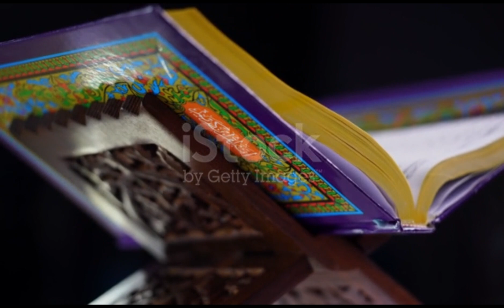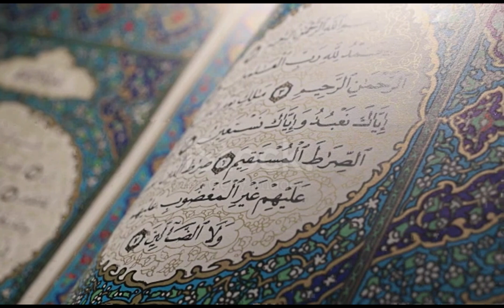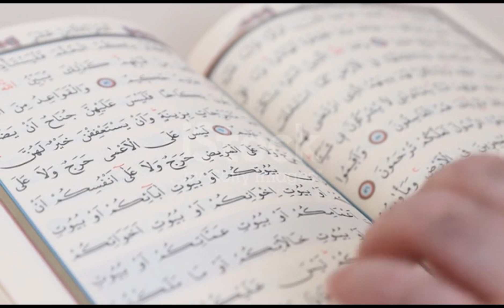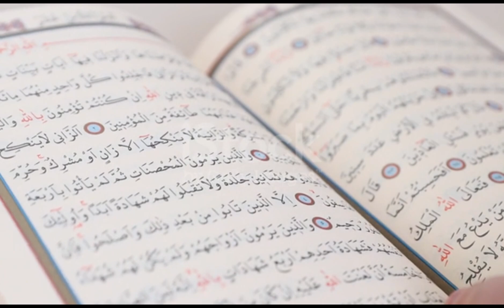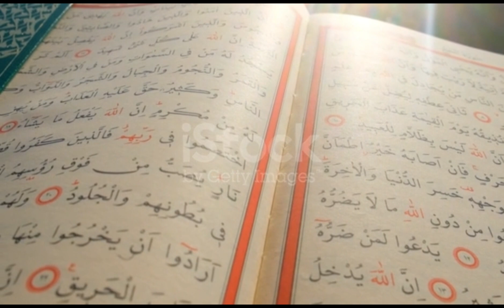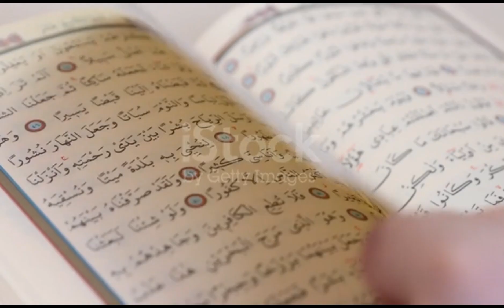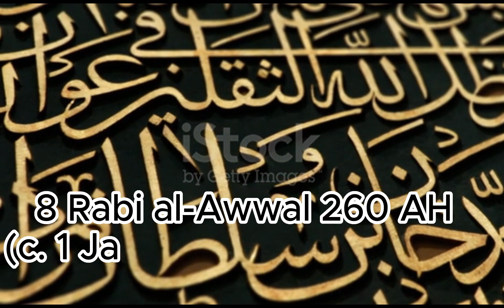Imam Hassan Askari | امام حسن عسکری | इमाम हसन अस्करी | Kitab Dosti Na tamam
Your Quires:-

Hazrat Imam Hassan Askari as Ka Mojza | The Eleventh Imam Hasan Askari | Miracle
Biography Of Imam Askari | Imam Hasan Askari History | 12 Imam
Imam Hasan Askari (as) Ka Waqia
Who is Imam Hasan Askari (as) Biography of 11th Imam | Aap Ka Sawal | Father of Imam Mahdi
THE 11th(Eleven) IMAM: Imam Hasan Al Askari | Samarra The City Of Imams | Tomb of Samarra, Iraq
Imam Hasan al Askari (as) - The 11th Imam
Syedna Imam Hassan Askari (AS)
Askari Mola | Noha Imam Hasan Askari
Zahoor E Imam Hasan Askari as
Holy Shrine Of Imam Ali Naqi Al-Hadi And Hazrat Imam Hassan Askari as | Samarra Iraq
Shahadat Imam Hasan Askari as 8 Rabi Ul Awal
Imam Hasan Al-Askari | Imam Hasan Askari | Shia Imam | Life Story |Imam Ali|
Imam Hassan Askari a.s Ka Koi Beta Nahi Tha |
Biography of Imam Hasan al-Askari
Imam Hasan Askari AS k halat e zindgi I Zahoor I
Imam Hasan Askari(a.s)Ka faman| Gana Sunnay wala Ahlebait(a.s)ki nigha me
The Father of the Awaited - Imam Hassan al-Askari
Shahadat Imam Hasan Askari | Imam Hasan Askari Documentary | Imam Askari Mojza | Imam Hassan Askari